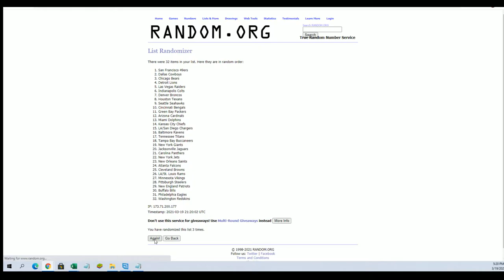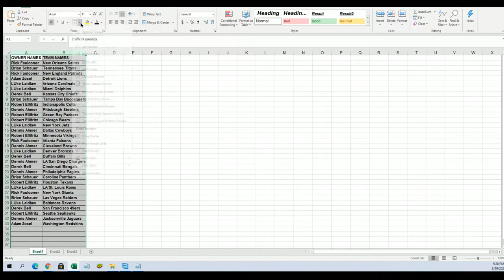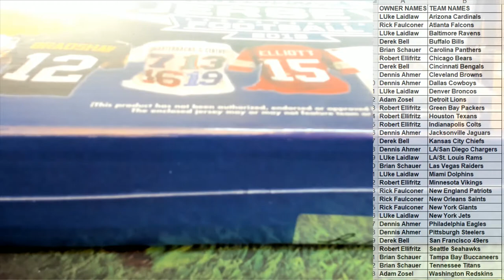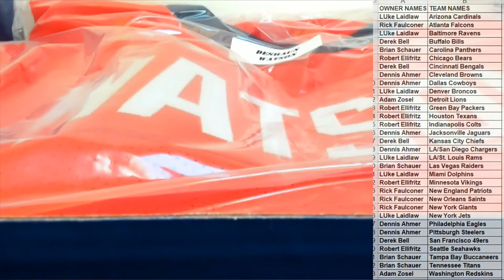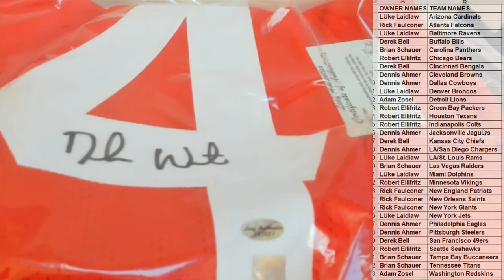2018 Leaf Autographed Football Jersey Edition Box ID 18LEAFJERS405